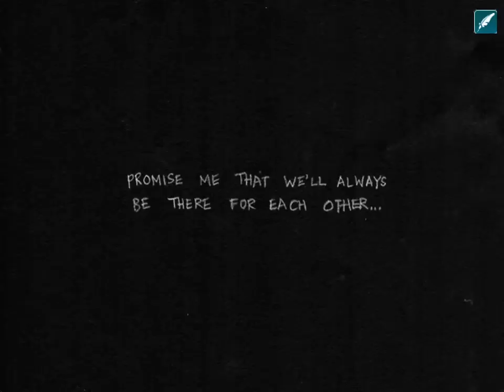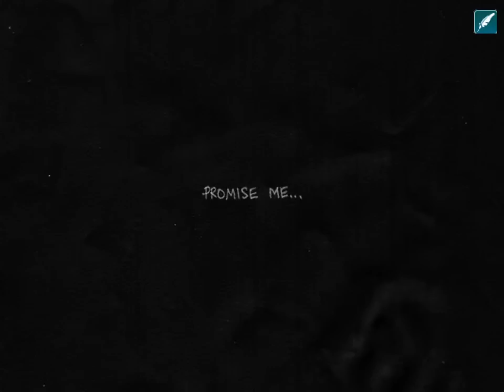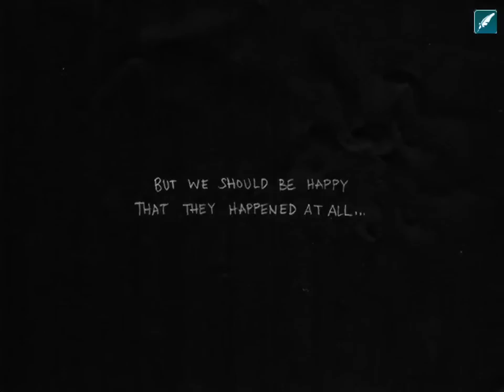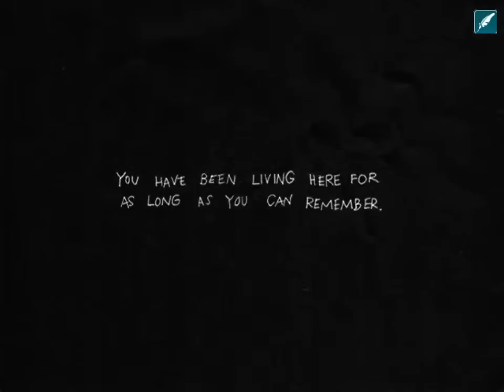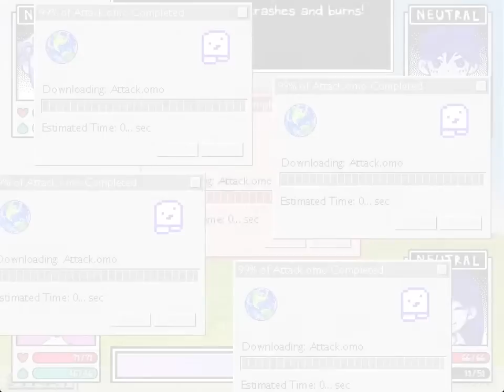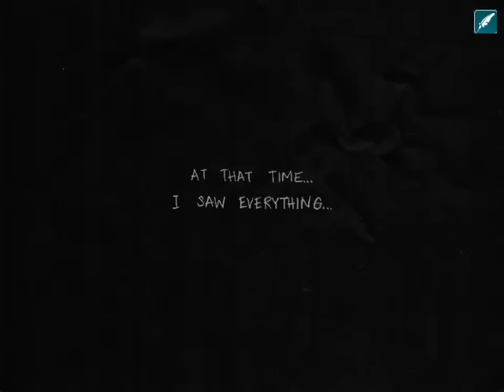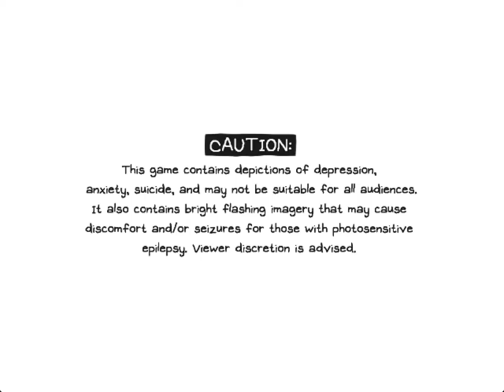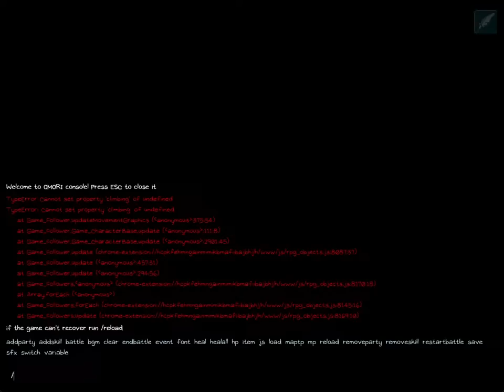Playable Mari and Basil Full Game (Part 1) (Omori mod)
This mod does not add any content to the story but itll change the fighting system a bit :)